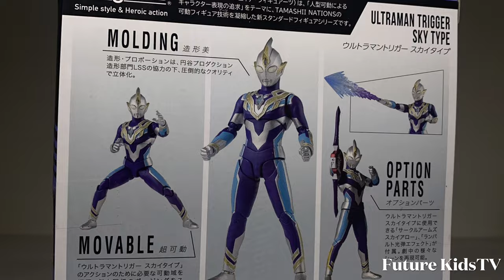ウルトラマントリガースカイタイプ『青き神速の光❗️』 S.H.Figuarts FutureKidsTV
ウルトラギャラクシーファイト 運命の衝突 アブソリュートティターン エタルガー FutureKidsTV

ウルトラマンデッカー 『今、目の前にいる敵』ウルトラアクションフィギュア FutureKidsTV

超動αウルトラマン2『幻獣拳総師ウルトラマンレグロス だ！』食玩 FutureKidsTV

Ultraman Suprise Egg テクター・ギアゼロ『ギアなんかに負けるおれじゃねえぜ！』FutureKidsTV

Ultraman Suprise Egg『きみにも見えるウルトラの星』ウルトラマンイマジネーション3 FutureKidsTV

ウルトラマンVS怪獣『光の国からぼくらのために』ポケットヒーローシリーズ ウルトラマン俱楽部 Future KidsTV

超動８ウルトラマンネクサス『あなたが翼をくれた－絆－』ウルトラマンジャック イーヴィルティガVSティガ 食玩 Future KidsTV

ウルトラマン 非売品ソフビ『やさしさと強さのウルトラマンコスモス 』ティガ ダイナ ガイアFuture KidsTV

ウルトラマントリガースカイタイプ S.H.Figuarts ウルトラマントリガーマルチタイプ ウルトラマンおもちゃ Future KidsTV